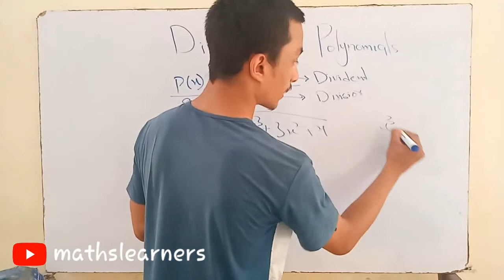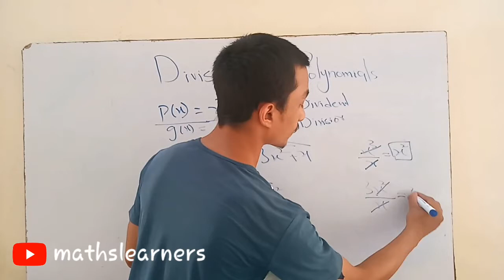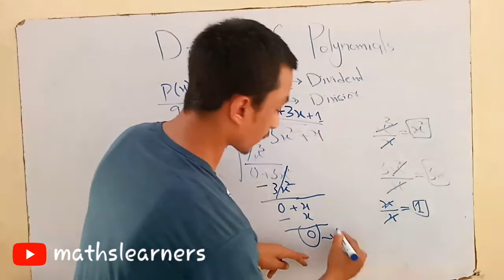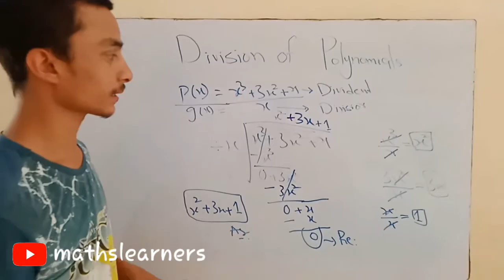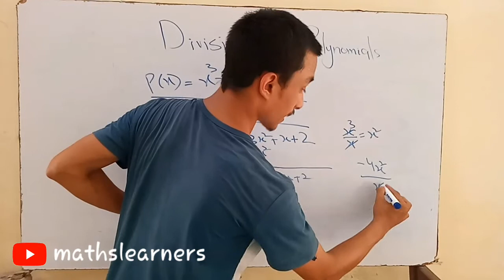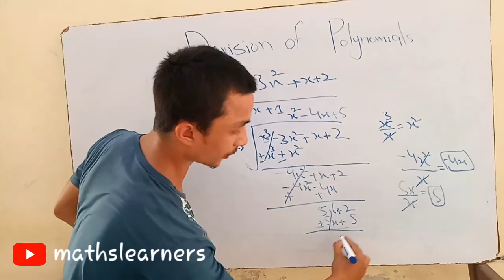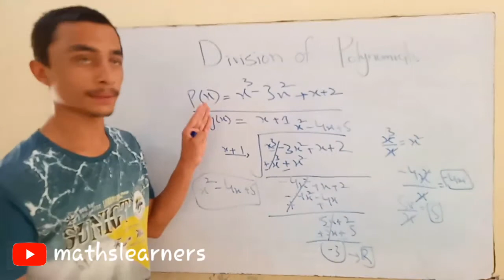Division Of Polynomials || Algebra || in Urdu